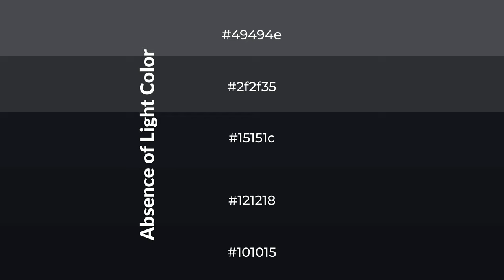Shades & Tints of Absence of Light color 15151c A Warm Grey color #121218 #101015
Shades of Absence of Light color 15151c Warm Shades of Absence of Light with Grey hue for your project!

Shades
Hex 121218

Tints
Hex 2f2f35